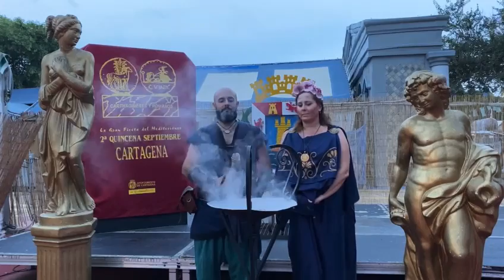Ayuntamiento y Federación suspenden los actos de cierre de las fiestas y la feria ante la alerta...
La activación por parte de la AEMET del nivel de emergencia a nivel rojo, por posibles precipitaciones de intensidad torrencial hasta la medianoche de este domingo 25 de septiembre en la comarca del Campo de Cartagena, ha provocado que Ayuntamiento y Federación de Tropas y Legiones de Cartagineses y Romanos hayan decidido la suspensión de los actos de cierre de las fiestas previstos para esta noche, así como el cierre de la feria de atracciones instalada junto al campamento.

Se esperan precipitaciones de intensidad torrencial, especialmente en el entorno del Mar Menor. El aviso implica riesgo, y estará en vigor hasta la medianoche. Además, la Dirección General de Seguridad Ciudadana y Emergencias ha elevado a nivel 1 de activación el Plan Especial de Protección Civil ante Inundaciones (Inunmur) debido a las lluvias generalizadas que se esperan en el Campo de Cartagena y Vega del Segura.

El Ayuntamiento ha pedido a los servicios municipales que estén alerta y ha recomendado que se eviten los desplazamientos y que se revisen en las viviendas las bajantes y los desagües, así como no estacionar en zonas susceptibles de inundaciones. En ello está trabajando un dispositivo especial de seguridad, para hacer frente a las incidencias y cortar el tráfico en caso de ser necesario, formado por medios de Protección Civil (15), Policía Local (35) y Bomberos (15).

Además, siguiendo el Plan de Actuación municipal de evacuación y albergue ante fuertes lluvias, ya deben abrirse los locales cercanos de recepción de evacuados de Descentralización y Educación, así como el pabellón de El Algar. De momento, se abren el local social de Los Urrutias, el colegio de Los Nietos y el Pabellón de El Algar.

Hasta el momento sigue cortado el Camino del Sifón y se ha cortado también la carretera F-35 de Los Urrutias hacia La Aparecida y la de Los Alcázares a Punta Brava, a la altura de la Venta San José.

Además, la Concejalía de Infraestructuras ha dado orden de limpiar los imbornales para eliminar lo que han arrastrado las lluvias de este mediodía en las zonas más afectadas, como Los Dolores, La Aljorra, Los Urrutias, La Manga y el campamento festero.

En cuanto a los actos previstos para el cierre de las fiestas han quedado suspendidos. Consensuado con la Federación de Tropas y Legiones, se va a hacer un acto simbólico sin público en el que se disparará de forma simbólica a las 19:30 horas 50 truenos por cada una de las tropas y legiones.

Incidencias por la lluvia

Las fuertes lluvias registradas a primera hora de la tarde han provocado el corte de varias carreteras en el municipio como es el caso del Camino del Sifón y la carretera de Los Patojos, además de dificultar el tráfico en otras vías de acceso a barrios y diputaciones.

Hasta 52 litros por metro cuadrado en una hora han caído en Canteras y en la Rambla de Benipila, lo cual ha llevado a desalojar el Campamento Festero de Carthagineses y Romanos. En Cartagena ciudad se han acumulado 46 litros por metro cuadrado en una hora.

También ha tenido que ser evacuado un vehículo que se había quedado atascado en un bancal junto a la carretera de La Aljorra.

En total, el Centro de Coordinación de Emergencias del 112 ha tenido que atender 150 llamadas por incidencias en Cartagena, la mayoría relacionadas con carreteras y achiques de agua.